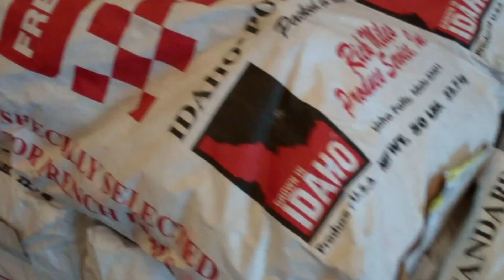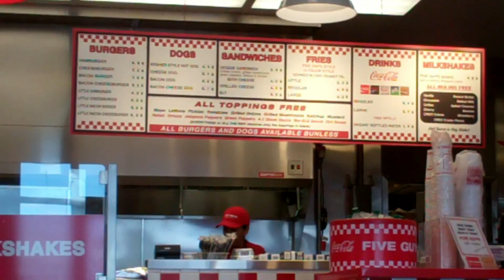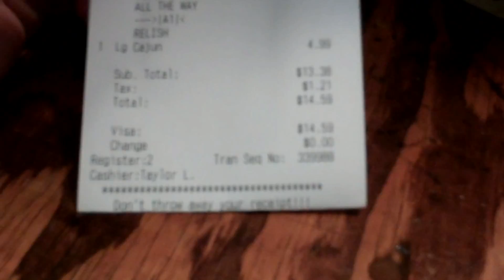5 Guys Big Bacon Cheeseburger & Cajun Fries Review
I was kind of rushed on the later part of this video due to some work I had to do but you get the idea I think.. Lots and Lots of fries and a messy but damn good burger!